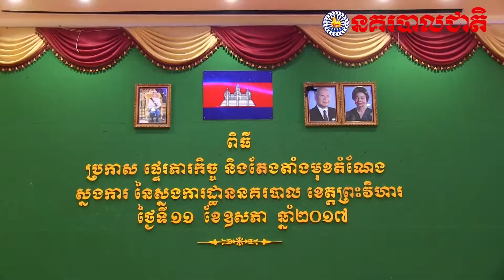ឯកឧត្តម នាយឧត្តមសេនីយ៍ នេត សាវឿន ប្រកាសតែងតាំងមុខតំណែងស្នងការនគរបាលខេត្តព្រះវិហារថ្មី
ឯកឧត្តម នាយឧត្តមសេនីយ៍ សន្តិបណ្ឌិត នេត សាវឿន អគ្គសង្នការនគរបាលជាតិ ប្រកាសផ្ទេរភារកិច្ច និងតែងតាំងមុខតំណែងស្នងការនគរបាលខេត្តព្រះវិហារ (១១ ឧសភា ២០១៧)